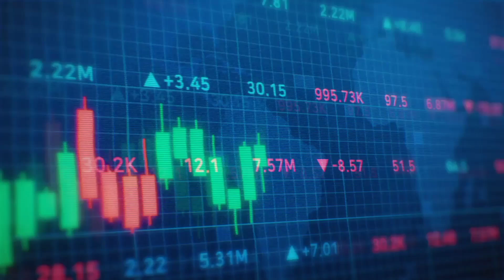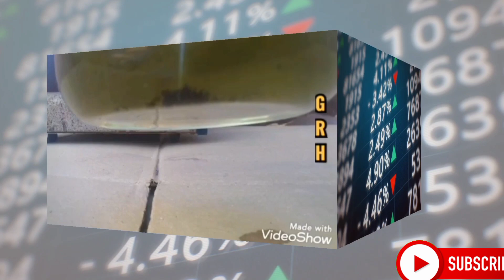How to confirm the presence of gold in stones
Quartz is the most common mineral in the world in its natural state. We frequently find it in gold panning as well. This is a great indicator because without quartz there is no gold. Rock crystal (its second name) is a mineral species from the group of silicates, composed of silicon dioxide (silica). It comes either as large colorless, colored or smoky crystals, or as microscopic crystals with a translucent appearance. It is found in virtually every earthly context. It alone constitutes 12% of the earth's crust.
Quartz is the most common mineral in the world in its natural state. We frequently find it in gold panning as well. This is a great indicator because without quartz there is no gold. Rock crystal (its second name) is a mineral species of the group of silicates, composed of silicon dioxide (silica). It comes either as large colorless, colored or smoky crystals, or as microscopic crystals with a translucent appearance. It is found in virtually every earthly context. It alone constitutes 12% of the earth's crust.